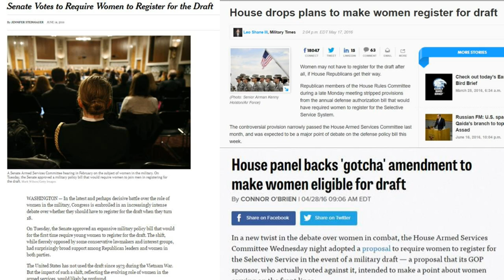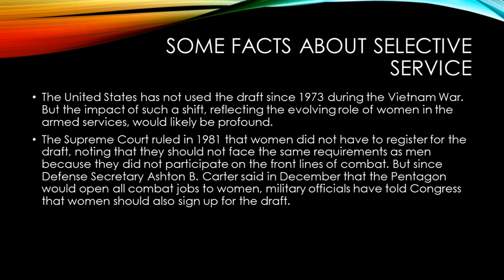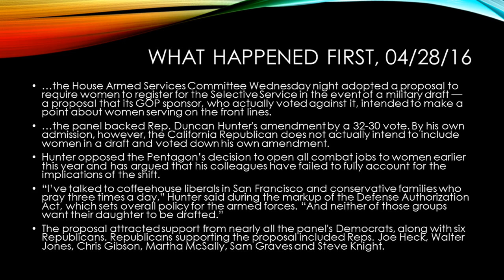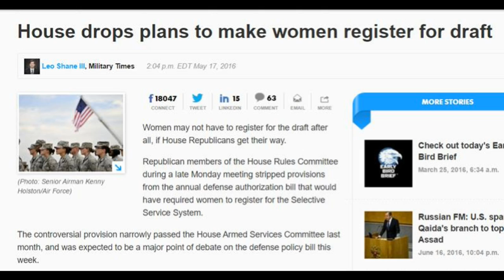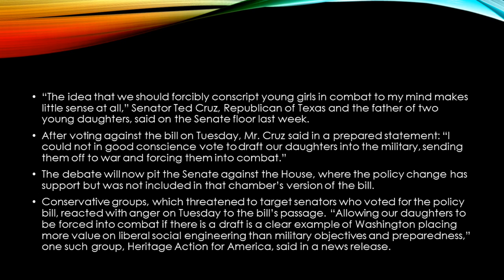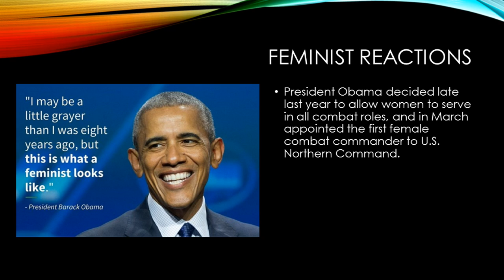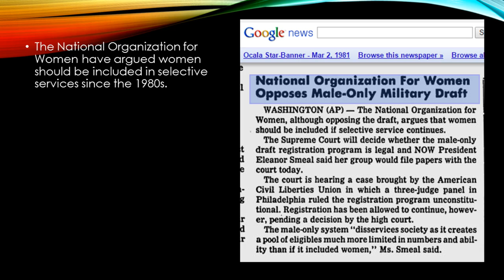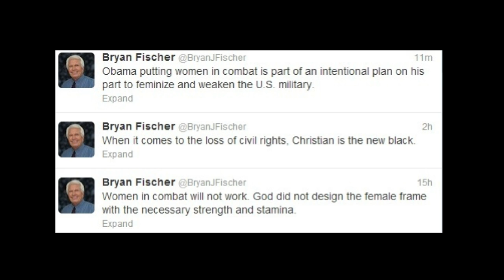Women and the Draft: Feminism and Selective Service in the US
This item has occasionally popped up in the news and I thought it important to bring the elements of this political development, and critique of what various actors are doing and saying, to your attention. Add to your file 'Why feminism is still needed in the west.'

*Senate Votes to Require Women to Register for the Draft*

On Tuesday, the Senate approved an expansive military policy bill that would for the first time require young women to register for the draft. The shift, while fiercely opposed by some conservative lawmakers and interest groups, had surprisingly broad support among Republican leaders and women in both parties.

The United States has not used the draft since 1973 during the Vietnam War. But the impact of such a shift, reflecting the evolving role of women in the armed services, would likely be profound.

Under the Senate bill passed on Tuesday, women turning 18 on or after Jan. 1, 2018, would be forced to register for Selective Service, as men must do now. Failure to register could result in the loss of various forms of federal aid, including Pell grants, a penalty that men already face. Because the policy would not apply to women who turned 18 before 2018, it would not affect current aid arrangements.

The Supreme Court ruled in 1981 that women did not have to register for the draft, noting that they should not face the same requirements as men because they did not participate on the front lines of combat. But since Defense Secretary Ashton B. Carter said in December that the Pentagon would open all combat jobs to women, military officials have told Congress that women should also sign up for the draft.

...While most Republican senators — including Mitch McConnell of Kentucky, the majority leader, and the women on the Armed Services Committee — agree with the move, it has come under fierce attack from some of Congress’s most conservative members.

“The idea that we should forcibly conscript young girls in combat to my mind makes little sense at all,” Senator Ted Cruz, Republican of Texas and the father of two young daughters, said on the Senate floor last week.

After voting against the bill on Tuesday, Mr. Cruz said in a prepared statement: “I could not in good conscience vote to draft our daughters into the military, sending them off to war and forcing them into combat.”

The debate will now pit the Senate against the House, where the policy change has support but was not included in that chamber’s version of the bill.

In April, Representative Duncan Hunter, Republican of California, offered a provision related to women and the draft for the House version of the defense policy bill to highlight the issue, even though he opposes the idea — then voted against his own amendment. It passed with bipartisan support but was stripped from the final bill in a procedural move.

...Conservative groups, which threatened to target senators who voted for the policy bill, reacted with anger on Tuesday to the bill’s passage. “Allowing our daughters to be forced into combat if there is a draft is a clear example of Washington placing more value on liberal social engineering than military objectives and preparedness,” one such group, Heritage Action for America, said in a news release.

- New York Times June 14, 2016

House panel backs 'gotcha' amendment to make women eligible for draft

House drops plans to make women register for draft

Conservative Leaders Oppose Call to Require Young Women to Register for Draft